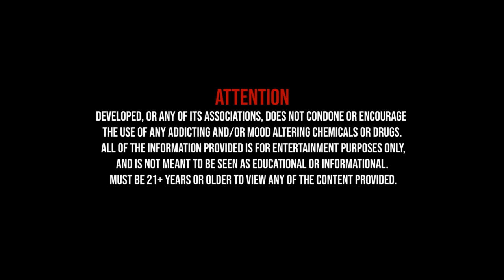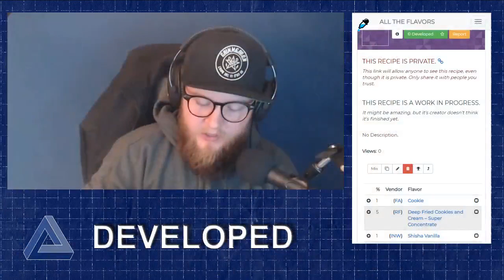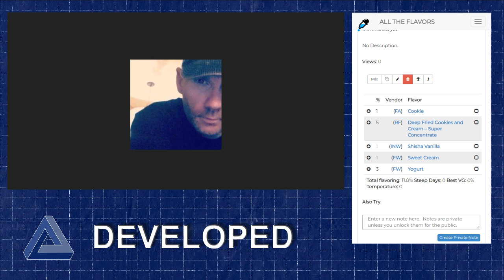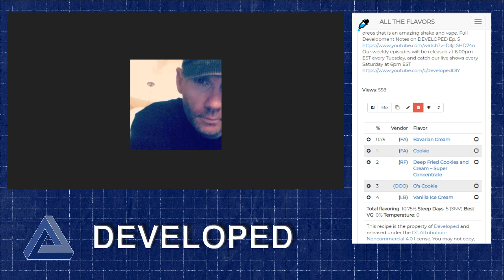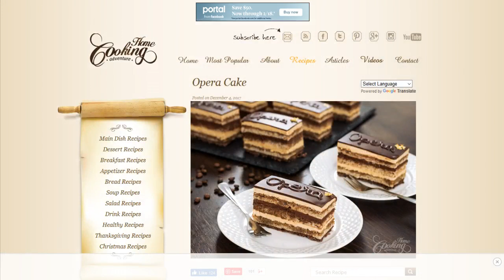DEVELOPED LIVE: Oreo Milkshake - The Break Down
DEVELOPED brings a collaborative approach to mixing, bringing top mixers together to show their process of recipe development.  Our recorded shows are fast-paced, and entertaining, while our LIVE shows are more laid-back and spontaneous.

**ATTENTION**
DEVELOPED, or any of its associations, DOES NOT condone or encourage the use of any addicting and or mood altering chemicals or drugs. Must be 21+ years or older to view any of the content provided.